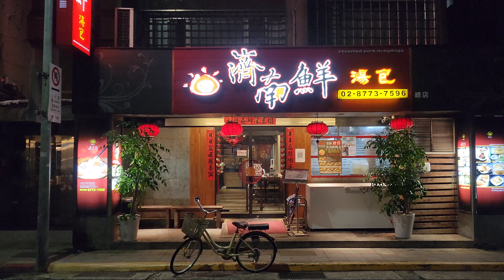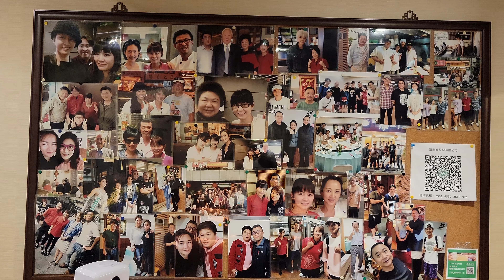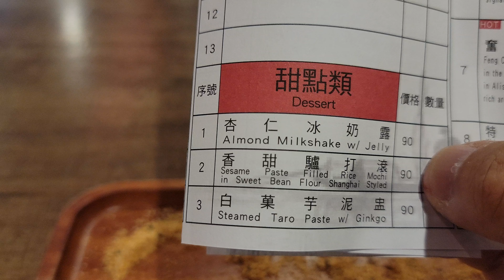*2021/11/24/北市 大安區 濟南鮮湯包 總店 じーなんしぇんたんパオ【Meck大叔】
店名：濟南鮮湯包 總店 じーなんしぇんたんパオ
地址：台北市大安區濟南路三段20號
關於：
以薄皮湯包為名,及各式小點,提供美味上海料理。